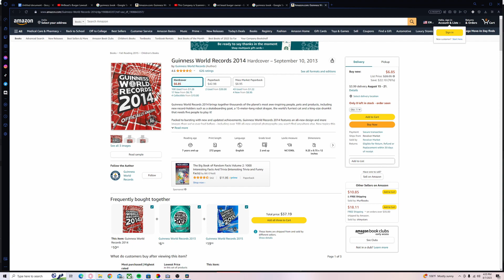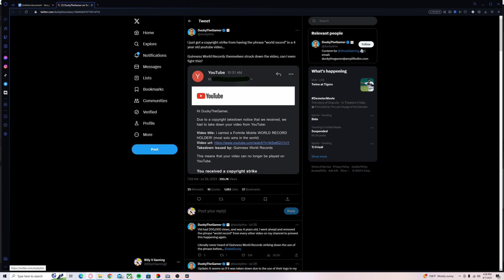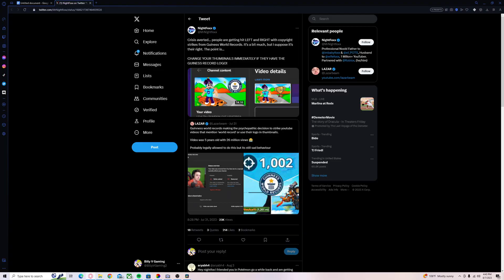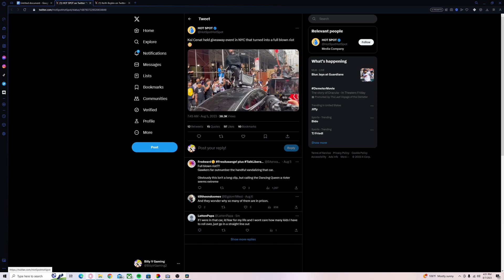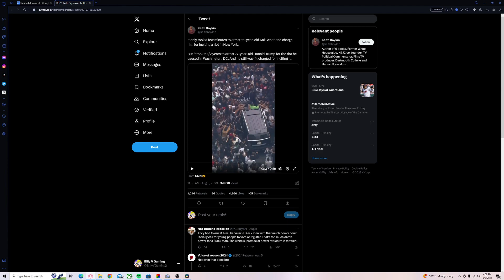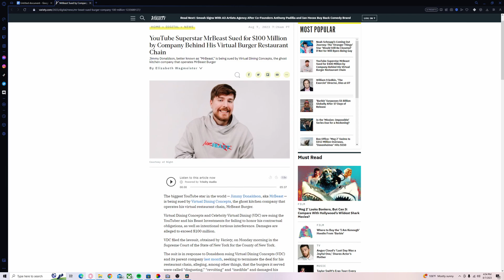TURKEY TOM TAKES SHOTS AT KARL FROM MR BEAST